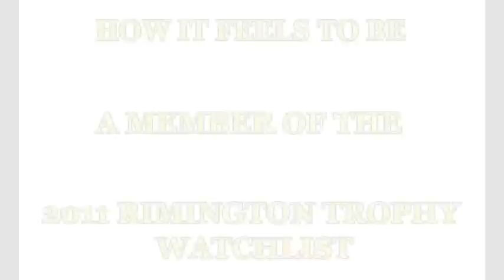Rimington Trophy - LSU's PJ Lonergan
Before leaving for Arlington, TX, LSU center PJ Lonergan spent a few minutes to chat about the upcoming season and Week one's game against Oregon at Cowboys Stadium.  He says there might be one or two teammates who can challenge his school records in the weight room.  Maybe.